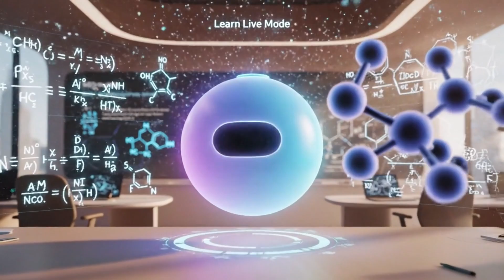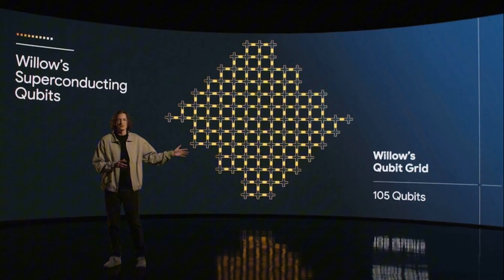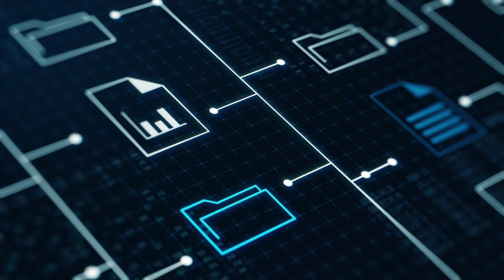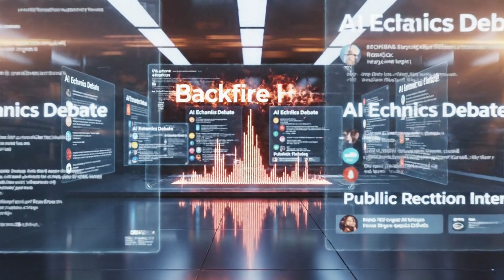Microsoft Just Unveiled Mico — The Emotional AI That Actually Feels You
In this video, we uncover Microsoft's revolutionary new Emotional AI, exploring how it's different and if it signals the return of Clippy but with a sophisticated twist. We then shift gears to Google's mind-blowing Quantum AI breakthrough and discuss whether this innovation could truly mark the end of traditional supercomputers. But it's not all about innovation; we also confront the intense ethical wars raging between Microsoft and OpenAI, examining the critical debates around chatbot safety and the potential dangers of AI. Discover the latest innovations from Microsoft, Google, and Meta that are fundamentally changing the future of artificial intelligence!

 TIMESTAMPS:
0:00 – Introduction to the AI Revolution & Major Headlines
0:55 – Microsoft’s New Emotional AI: Clippy Reborn?
2:05 – Understanding What Makes Microsoft’s Emotional AI Different
3:35 – Google’s Quantum AI Breakthrough Explained
5:10 – Could Google’s Quantum Leap End Supercomputers?
6:15 – The Ethical Wars: Microsoft, OpenAI & AI Safety Concerns
7:00 – The Future of AI Just Changed: Key Innovations from Microsoft & Google

ABOUT THIS CHANNEL:
We cover everything from ChatGPT updates to breakthrough AI research, helping you stay ahead in the rapidly evolving world of artificial intelligence.

CALL TO ACTION:
👍 LIKE if this helped you understand Grok-4's capabilities! 💬 COMMENT your thoughts on the $300 pricing! Purchasing through these links supports the channel at no extra cost to you.